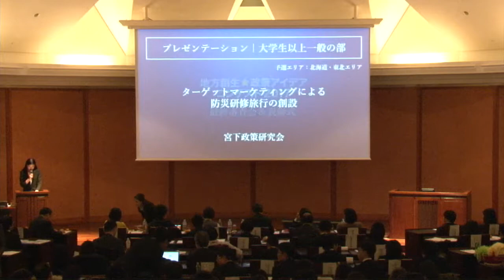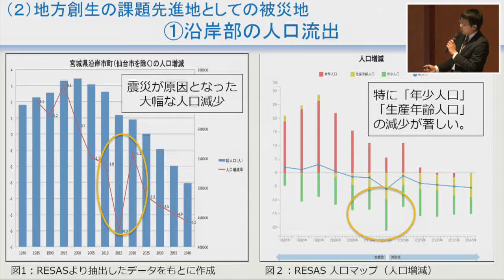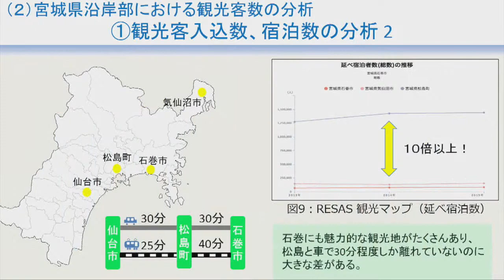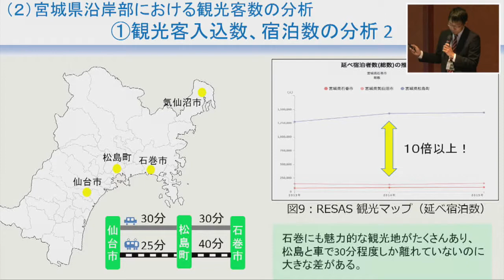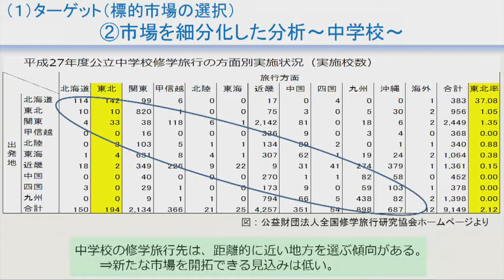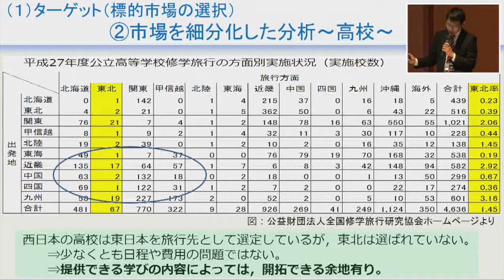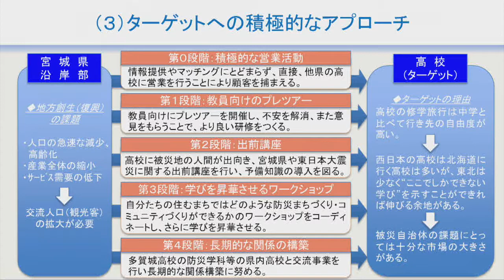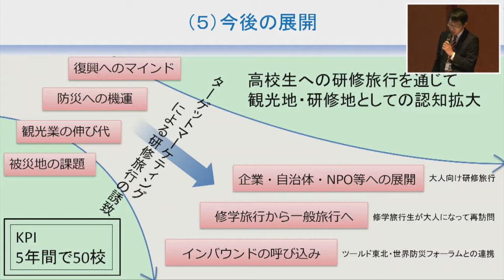【地方創生☆政策アイデアコンテスト2017 最終審査会】宮下政策研究会（宮城県若手自主勉強会）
大学生以上一般の部
　フォーラムエイト賞

作品名：ターゲットマーケティングによる防災研修旅行の創設
所属等：宮下政策研究会（宮城県若手自主勉強会）

日　時： 2017年12月16日（土） 13：00～16：15
会　場： 東京大学　伊藤謝恩ホール